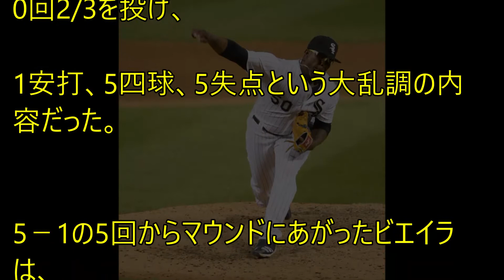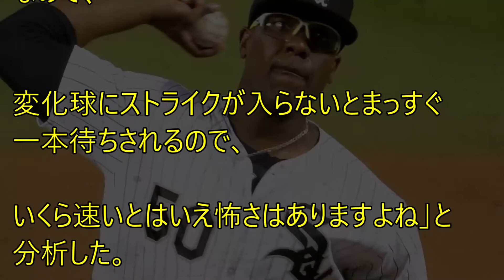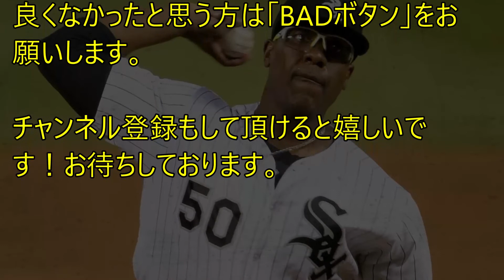巨人の新外国ビエイラ、西武相手にボロボロ…大乱調のビエイラを里崎智也氏はどう見たのか？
◆日産ノートe POWERの実燃費を徹底的に計測してみた！ワインディング路や高速道路など、あらゆる状況を検証！

☆★記事引用元★☆